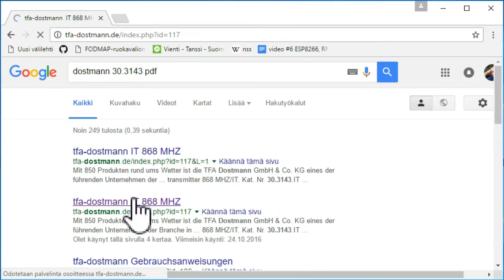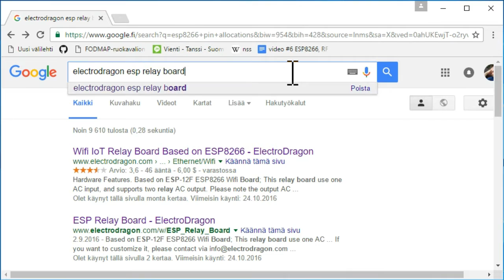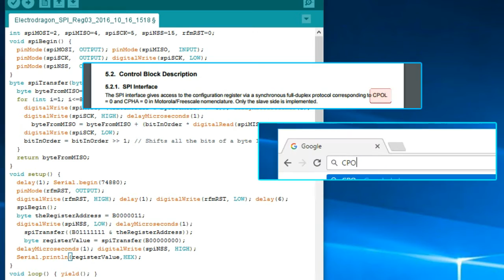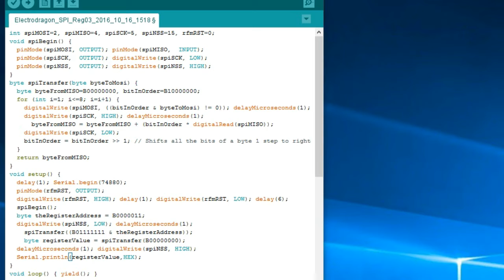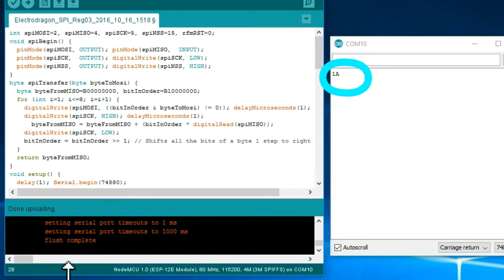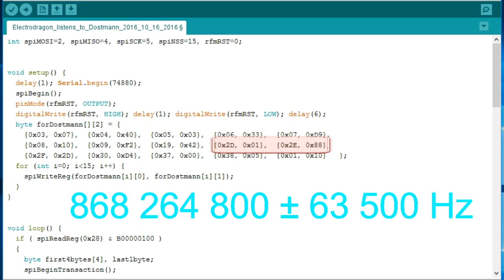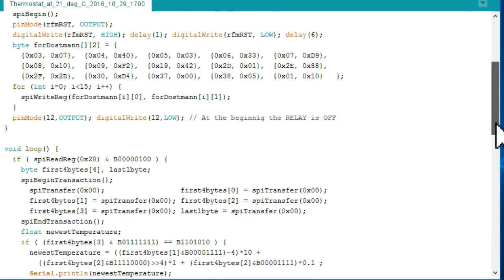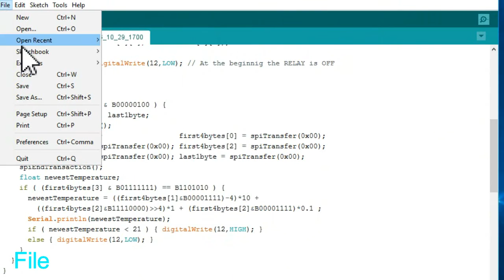#6 ESP8266rf and Bigger Currents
In this video we make a wireless RFM69 thermometer that is better than ESP8266 WiFi thermometers.

We get a thermometer whose batteries will last more than 12 months and we connect that wirelessly to an ESP8266 and to a high voltage relay board.

In other words we use an RFM69HCW radio module, an ESP-12F based ElectroDragon WiFi Relay Board and a factory made wireless 315-915 MHz thermometer (Dostmann 30.3143.IT at 868MHz).

To make everything go smoothly we write our own program for the needed SPI interface.